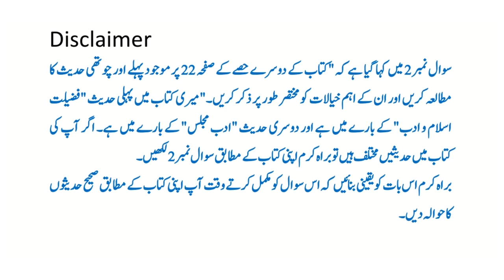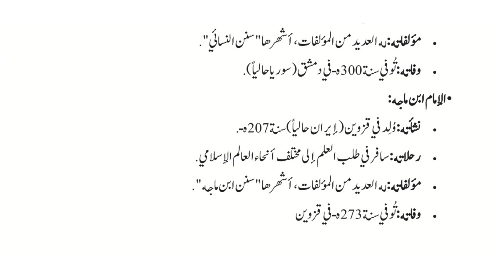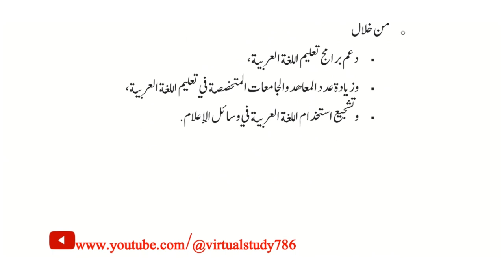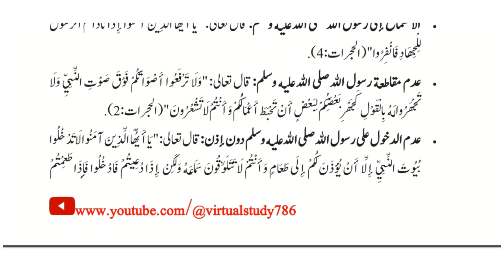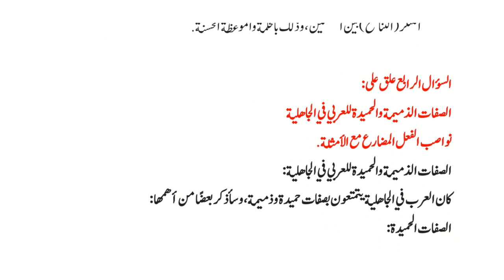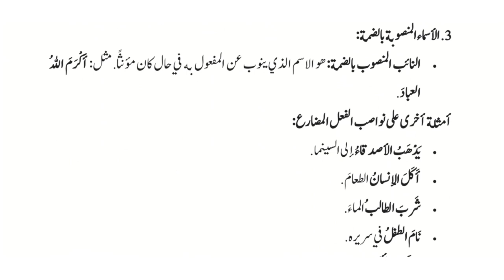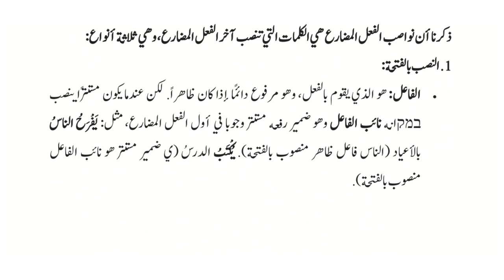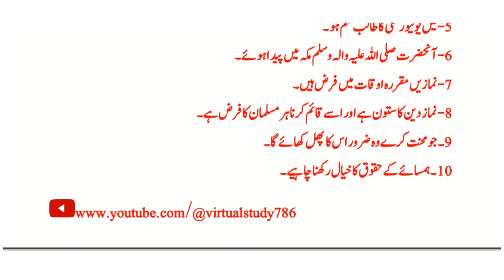AIOU || Course Code || 408 || Spring 2024 || Assignment No#3